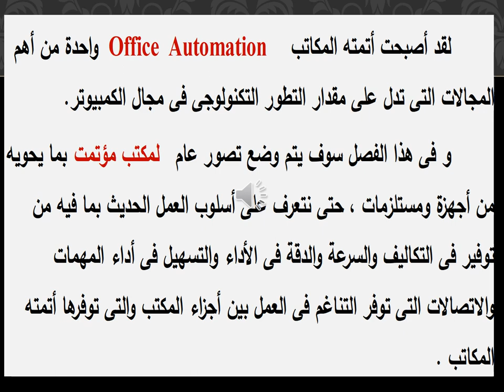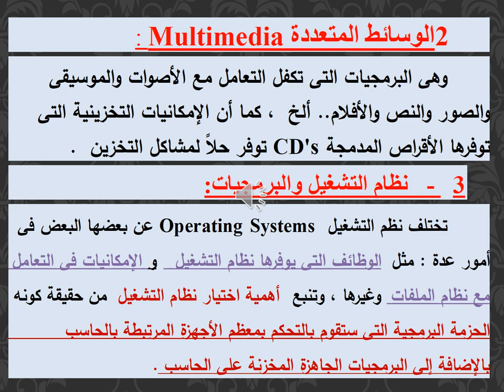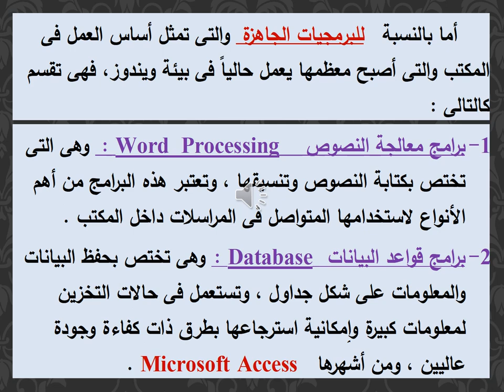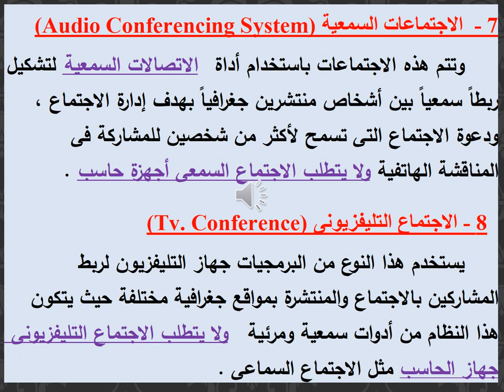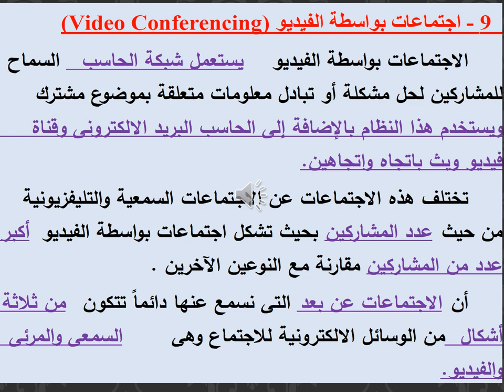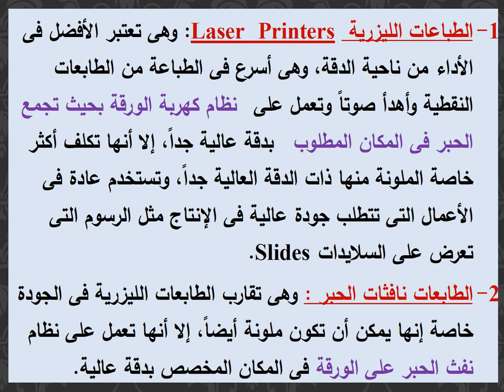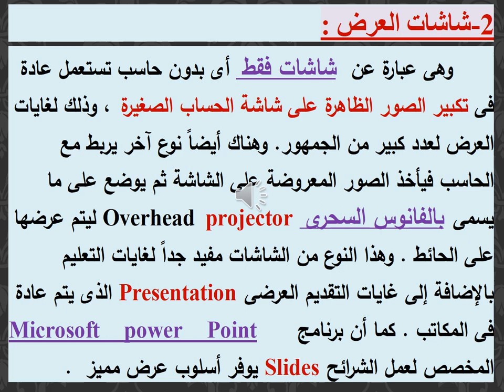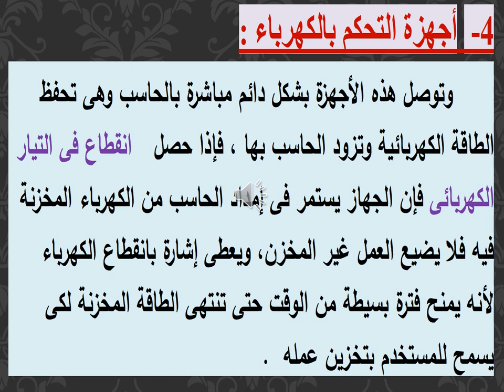تكنولوجيا المعلومات - د/ وائل سعد الدواخلي - الفصل الثاني